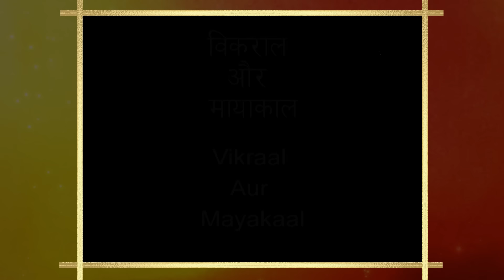Ssshhhh...Koi Hai|Episode 66| Part 1